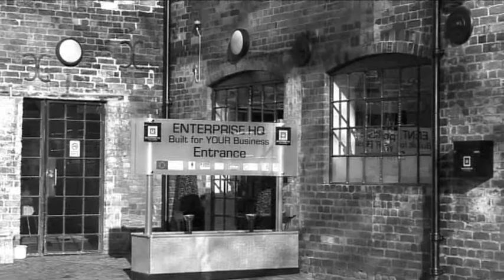Enterprise HQ Coalport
Promotional film for Enterprise HQ in Coalport Telford. Business hub for homeworkers